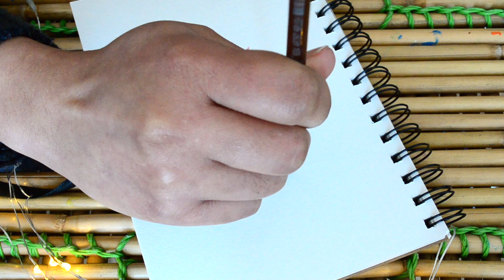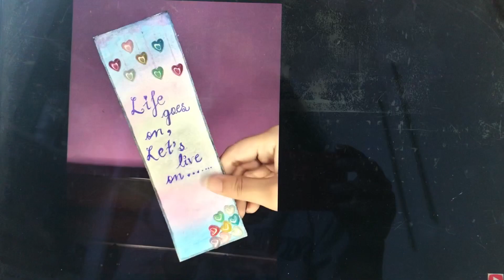FLOWER MANDALA PAINTING - EASY for BEGINNERS I How to Draw Mandala Art - Step by Step I MUST TRY ART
Hello friends, Today's video is FLOWER MANDALA PAINTING - EASY for BEGINNERS I How to Draw Mandala Art - Step by Step I MUST TRY ART
If you would like to see more videos like FLOWER MANDALA PAINTING - EASY for BEGINNERS I How to Draw Mandala Art - Step by Step I MUST TRY ART please like share & subscribe

(Links might not be exact same item, I try to find the same or next best similar item to everything I have shown)
A5 Size Sletching/painting book
Mettalic acrylic paints
Round brush
Sakura gelly roll black pen
Uniball um 170 gelstick
Sakura gelly roll moon light pens

❤About Me❤
I am Ankita, A Certified Chartered Accountant I A wife I A Mommy to one & also a passionate follower of my Dreams. I genuinely love to be with my family & a typical 9-5 job was not letting me do that + was not also able to follow my passion of Art & crafts, decorating & organising!! There are times when I don’t understand where am I going but just by watching one of my youtube videos motivates me :) I truly believe that only you can motivate yourself for a long run :) I hope you find my videos useful, I feel goosebumps by just imagining that in some part of the world somebody would be watching my videos :)

-AnkiNish Creations

This video is about:
Flower mandala art
mandala drawing
mandala art for beginners
easy step by step mandala drawing for beginners
step by step mandala art
mandala art tutorial video
ankinish creations mandala art

Thanks :)